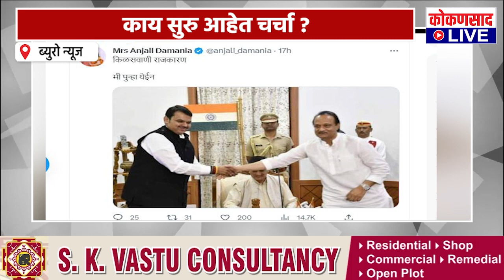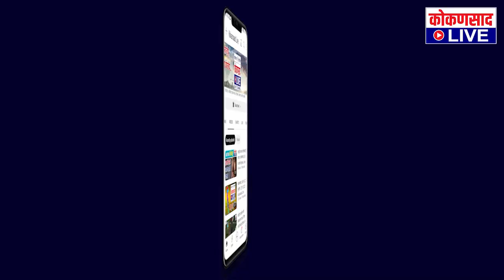महाराष्ट्राच्या राजकारणात पुन्हा भूकंप ? | काय सुरु आहेत चर्चा ? | Maharashtra politics